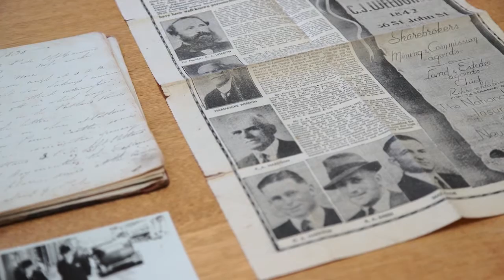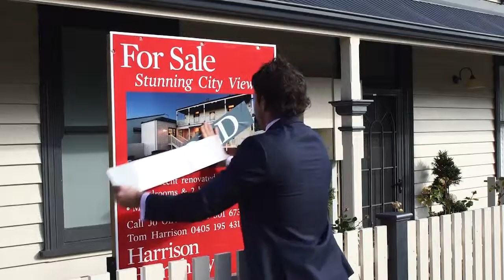Tom Harrison - Harrison Humphreys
Tom Harrison has extensive experience both locally and nationally in the management of negotiations, partnerships and sales. With his collaborative approach he successfully initiated strong alliances with NAB, Goldman Sachs, JB Were and the Macquarie Bank during his tenure at Michael Page International based in Melbourne.

Tom is a 5th generation Real Estate professional in Launceston and the great-great-great-grandson of the founder of C. J. Weedon & Co. (C.J. Weedon) now part of Harrison Humphreys.

In 2004 he completed his Bachelor of Commerce degree with Deakin University in Victoria and spent the next 8 years working in sales both in the UK and Melbourne.

In 2012 Tom decided to return to his home state of Tasmania, and put his vast sales skill-sets to the test by joining the Harrison Humphreys family business as a residential property consultant. He quickly built up his reputation as one of the region’s most trusted consultants and now has the title of Residential Sales Manager, as well as sitting alongside Ben Humphreys as joint Director of Harrison Humphreys.